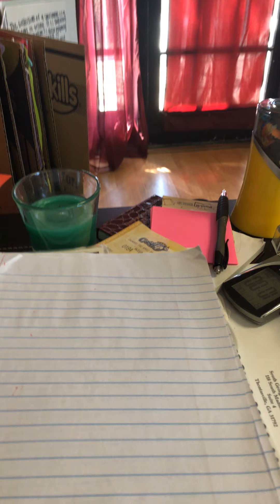Part of Ch 5 CLASS CMA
Part of Chapter 5 Class